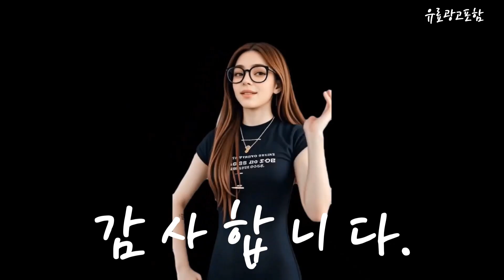보테가베네타카드지갑 Top10!! 요즘 인기있는 보테가베네타카드지갑 구매 가격 평점 후기 비교 총정리!!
❤️❤️❤️ 요즘 인기있는 보테가베네타카드지갑 구매 가격 평점 후기 비교 총정리해 보았어요!! ❤️❤️❤️

[00:06]
10위. #[보테가베네타] 에스프레소 인트레치아토 522326 V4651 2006 공용  [262,860원]

[00:11]
9위. 보테가베네타 남성 카드 지갑 731956 VCPQ3 3139 [272,160원]

[00:17]
8위. 보테가베네타 [명품]보테가베네타 22SS 남성 인트레치아토 카드지갑 46.. [542,700원]

[00:23]
7위. #(보테가베네타) [현대홈쇼핑 딜] 맥시 카드지갑(649597) [289,000원]

[00:28]
6위. 보테가베네타 카드지갑 162150 V001N 1000 블랙 [368,340원]

[00:34]
5위. 보테가베네타 547880 V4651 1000 인트레치아토 카드지갑 [277,530원]

[00:40]
4위. 오늘출발)보테가베네타 24SS 522326 V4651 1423 카드지갑 [268,000원]

[00:45]
3위. 보테가베네타 카드지갑 547880 V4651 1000 블랙 [316,560원]

[00:51]
2위. 보테가베네타 오늘출발 24SS 522326 V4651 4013 카드지갑 [273,600원]

[00:57]
1위. #[보테가베네타] [비쇼]당일발송 24시즌 카세트 카드지갑 블랙 787901 [484,880원]